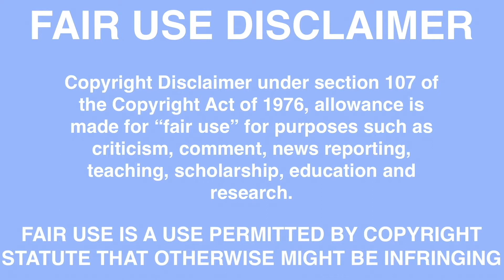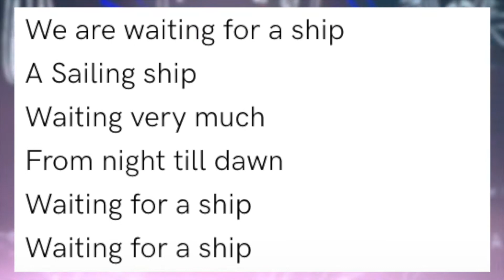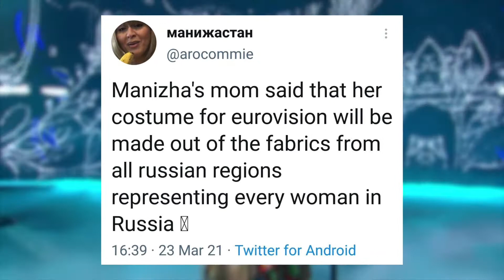Eurovision 2021 Review: Russia | Koen Verhulst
In this video I am reviewing the song of Russia in the Eurovision Song Contest 2021. “Russian Woman” by Manizha. Enjoy!